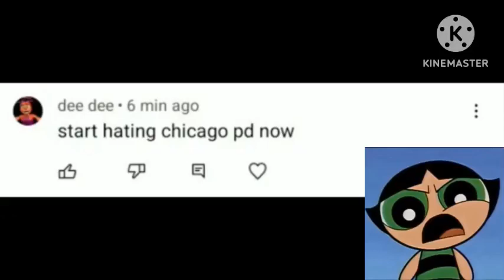Great Job dee dee! I'm calling you out! (For